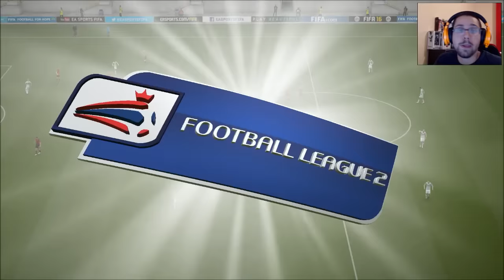FIFA 16 - Morecambe FC - Episode 4 Saison 1 - Carrière Manager Formation - FR HD PC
Vous vouliez une D4 anglaise? est bien là voici! Morecambe FC avec un objectif bien particulier, se hisser jusque en BPL avec un maximum de jeunes de notre centre de formation! La tache s'annonce difficile, mais pas impossible! Va t'on dénicher un nouveau Lionel Messi ou un nouveau Cristiano Ronaldo? La réponse dans cette série!